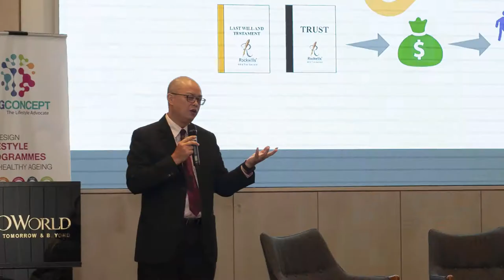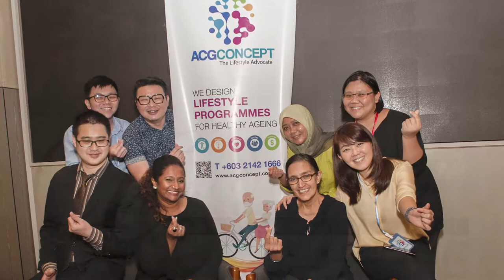The ACP Conversationalist on 17 November 2018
Conversations about your future self  on care & finance

ACG Concept presents a short video of the ACP Conversationalist held on 17 November 2018 @ Eco World International.

Snippets of the event include speakers & moderators from Hospis Malaysia, Alzheimer’s Disease Foundation Malaysia (ADFM), FA Advisory, Rockwills Group, Financial Planning Association of Malaysia (FPAM) and ACG Care sharing essential aspects about planning for your care and finances in Advance Care Planning with participants and discussing their questions on real-life situations.